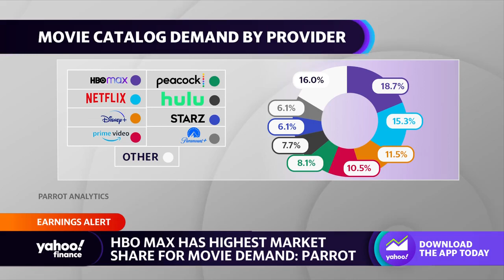Warner Bros Discovery a 'company of yesteryear trying to be a company of tomorrow'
Parrot Analytics' Director of Strategy Julia Alexander joins Yahoo Finance Live to discuss Warner Bros. Discovery earnings and its cost-cutting measures.